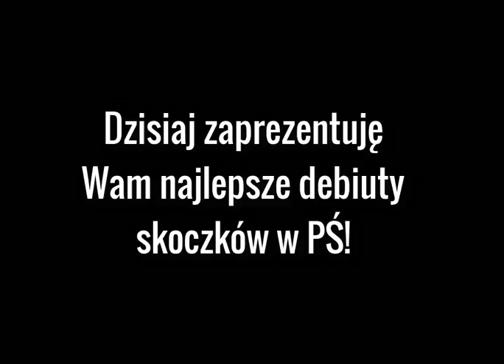Najlepsze debiuty skoczków w PŚ!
Nie zapomnijcie ocenić tego filmiki i zostawić łapkę w górę, jesli Ci się spodobało! :D
Dziękuję Wam za 900 subów! RoadTo1k!